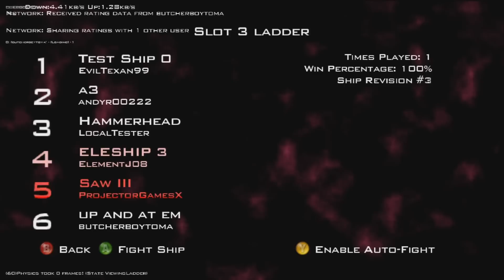Tactics Forever: Interview w/ Dj Arcas' Next Game Coming Soon